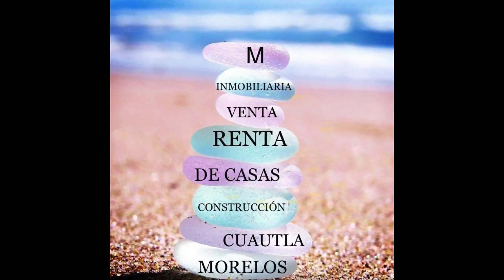$ 840,000 TERRENO EN VENTA CENTRO DE CUAUTLA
TERRENO EN EL CENTRO DE CUAUTLA